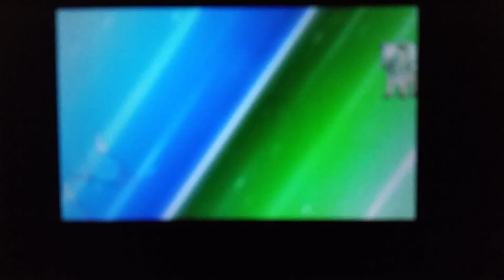Seth plays Pokémon Sun pt. 10 Hala's Makin Us Holla!